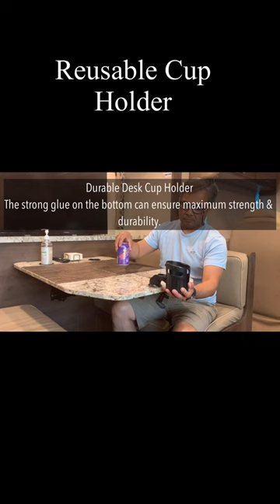Trailer | Reusable Cup Holder | Unboxing and Review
Let's be social.